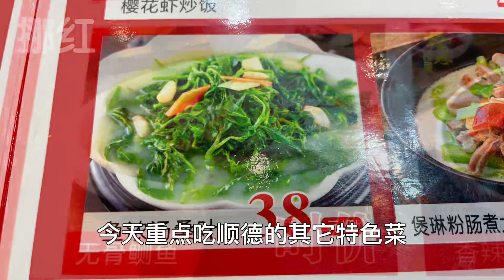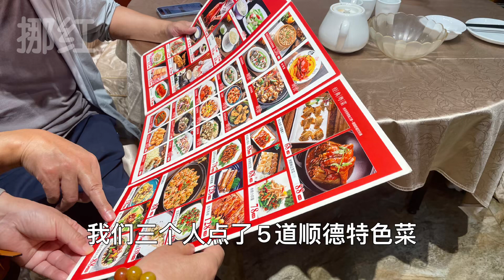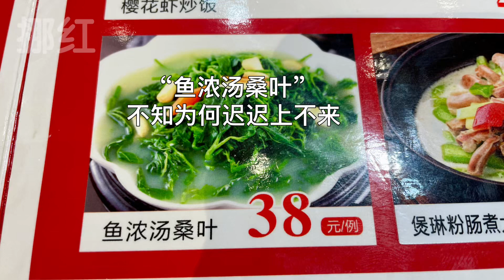桥珠印象·品味顺德｜无骨鲫鱼鲜嫩爽滑无细刺，大厨的刀工真叫绝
这次回国心心念念的一定要去顺德寻找美食。
第一站就是在桥珠印象吃晚餐，点了几道最有顺德味的传统美食。

1.粒粒红豆薄撑
外皮酥脆，呈现淡绿色，糯米粉加抹茶粉摊饼，里面包裹着带颗粒的红豆沙，口感类似炒汤圆。

2.煎让鱼皮
这我也是第一次吃哦，皮炸的很酥，酿的馅很嫩，我估计是鱼肉加粉做的，类似鱼丸。

3.无骨鲗鱼
这可是一道大菜啊，将细小的鱼刺全部剔除，然后再清蒸，鱼的味道非常的鲜美，很佩服厨师的刀工。

4.炸牛奶拼野鸡卷
炸牛奶外皮酥脆，里边软滑香甜；
野鸡卷也很好吃，就是稍许有点油了。

店名：桥珠印象
地址：广东省佛山市顺德区大良街道延年路38号